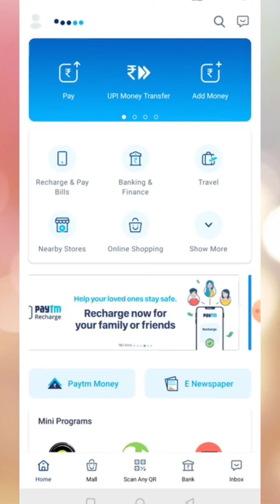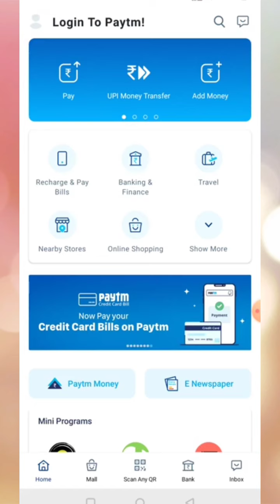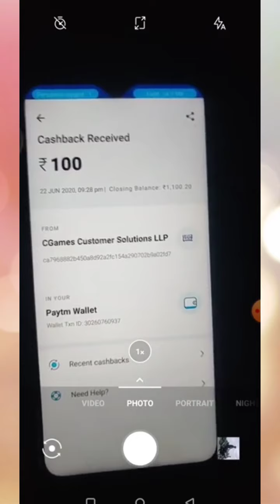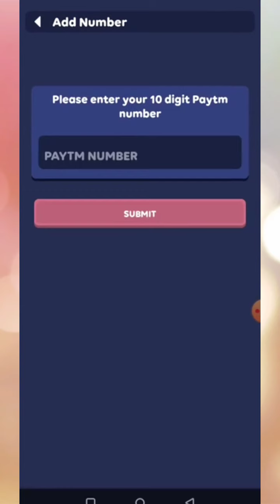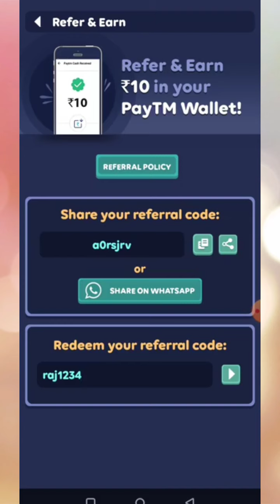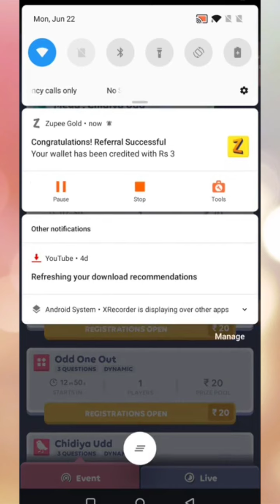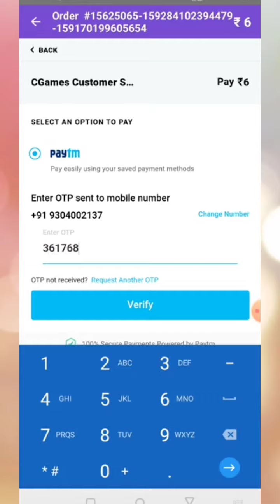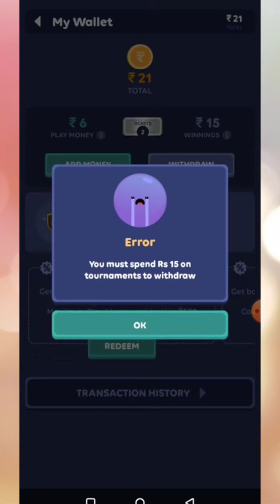गेम खेलकर पैसे कैसे कमाएं | Game khel kar paise kaise kamaye bank me | Play games and earn money app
refer code -3s7mcje

zupee gold app,
Zupee app Kaise chalayen,
how to play zupee gold app,

Your Querie
1. How To Earn Money In Zupee Gold
2. Q & A se Paisa Kaise Kamaye
3. Android App Se Paisa Kaise Kamaye
4. online Paisa Kaise kamaye
5. question answer earn money
6. how to earn money on zupee gold app
7. how to earn money in online
8. how to earn money in Android app
9. best Android app on earn money
10. zupee gold se Paisa Kaise kamae
11. zupee gold se Paise kaise kamate hain